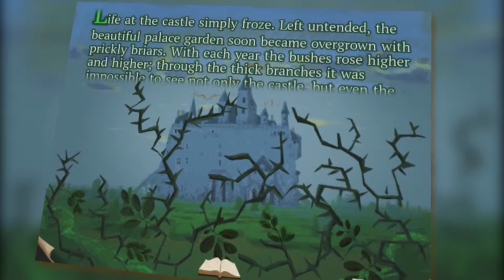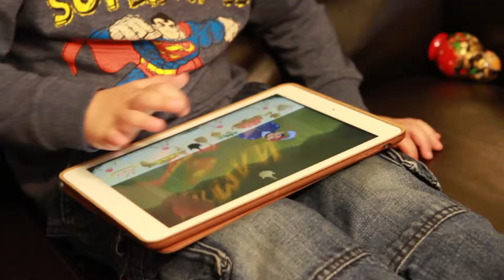Sleeping Beauty by PonyApps - app trailer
Love conquers all. The pure of heart will be rewarded. These are the lessons that fairy tales teach us over and over again. But they also teach us to be wary of those whose intentions are less than pure. Prompted by greed, jealousy, or some other perceived offense, such people can even be dangerous.
Such is the case with Sleeping Beauty, the princess who falls under the spell of an evil fairy Maleficent and slips into a 100-year slumber.  With PonyApps’ interactive story, parents can transport their children into this magical world and instill in them the values they need in their own lives. Try as they might, the king and queen cannot protect their daughter from the curse – just as parents today cannot protect their children from every perceived danger and villain. But the situation is far from hopeless. As the children listen to the story, play games and put together puzzles, the princess sleeps and sleeps. But time will pass, her prince will come, and all will be right with the world. An evil fairy Maleficent? This is only a temporary set-back.
The beauty of PonyApps’ Sleeping Beauty lies not only in the messages it conveys to young listeners – that there is hope even in the most difficult situations, and that time heals all wounds – but in the interactive nature of every page.  From the very start children not only read and listen, but follow along with the heroes; they engage in games designed to intrigue young readers and build their skills and fantasy. They can help set the holiday table – everything has to be perfect for the fairies invited to the feast. They can choose birthday presents for the young princess, collecting them in a bag of lace. They can feed the animals whom the kind-hearted princess befriends and cares for.
After 100 years has passed it is time for the princess to wake up. How will her brave prince make it through the thorny bushes to reach her? How will he make it up the tower and get in to the chamber where she sleeps? Parent and child are right there to help: finding the key, unlocking the tower, and waking up the whole castle. And that is not all. A great wedding feast will follow; watch the chef dance with delight as your children help prepare a recipe in the kitchen. How tasty everything is turning out to be! This will be a wedding to remember – and the final wedding gift your child will give will be a painted portrait of bride and groom.
This ancient and wise fairy tale about a sleeping princess enthralls readers into a wonderful world of love and virtue. Follow along with the book, and learn many new things to satisfy your curiosity. Learning is more fun with games and animations. Readers will help set the table for a feast, find the right gifts for the baby girl, pick the right lullaby to lull the animals to sleep, and even find the ingredients to cook a delicious meal. Finally, the young reader will become an artist. We have provided a portrait of a loving couple, but something is missing  – the  color! Well, here is a palette and brushes – now you can choose the right color and bring the painting to life.
Listen, read, and play along with beautiful animation.